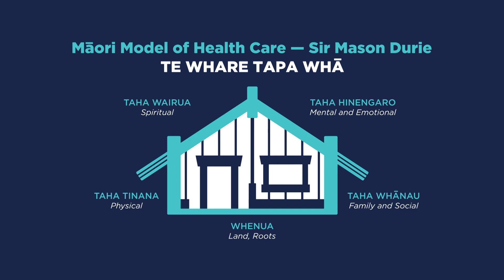Overview of Te Whare Tapa Whā | Ministry of Health NZ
Developed by leading Māori health advocate Sir Mason Durie in 1984, Te Whare Tapa Whā is a holistic model of health that describes hauora and wellbeing as a wharenui/meeting house with four walls.

These walls represent taha wairua/spiritual wellbeing, taha hinengaro/mental and emotional wellbeing, taha tinana/physical wellbeing and taha whānau/family and social wellbeing. Our connection with the whenua/land forms the foundation.

When all these things are in balance, we thrive. When one or more of these is out of balance, our wellbeing is impacted.

Te Whare Tapa Whā is about maintaining not just physical and mental health but also social and spiritual connections in order to promote good health.